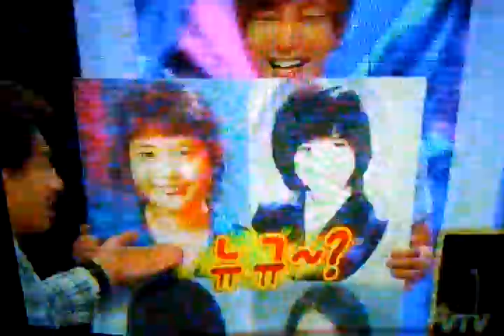IU Strong Heart school photos funny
IU was so funny on Strong Heart